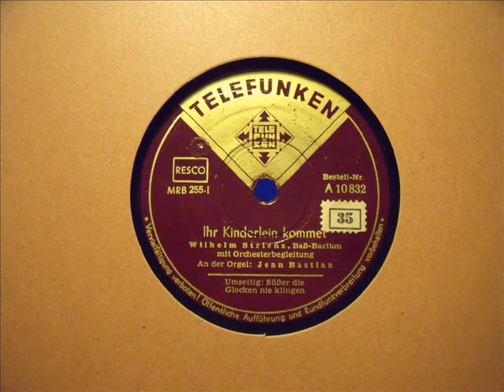WILHELM STRIENZ - Ihr Kinderlein kommet, Weihnachtslied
Wilhelm Strienz, Baß-Bariton,
mit Orchesterbegleitung, an der Orgel: Jean Bastian
TELEFUNKEN A 10832 / MRB 255 - I LONDON 1949